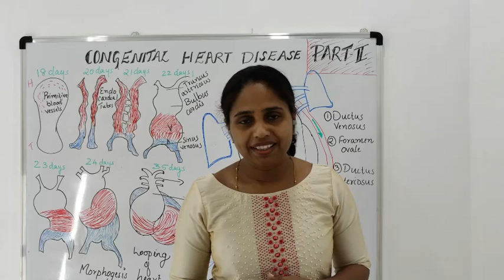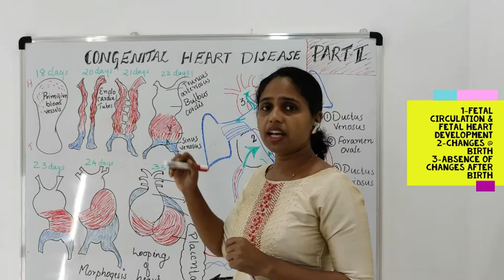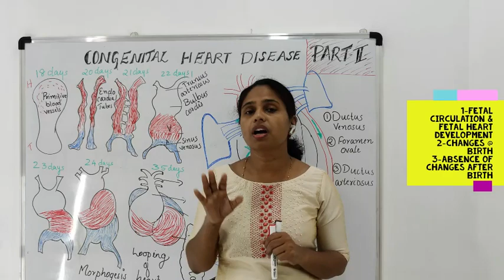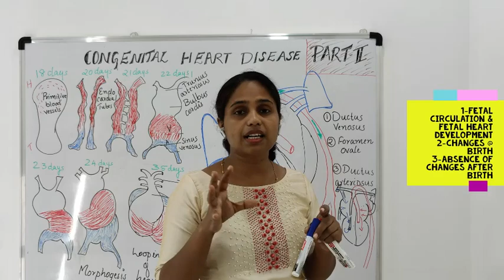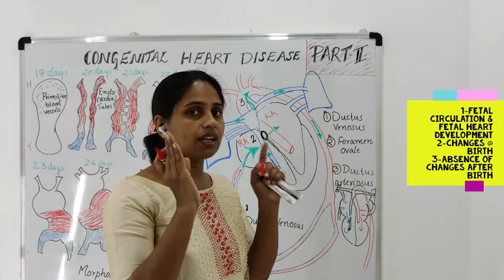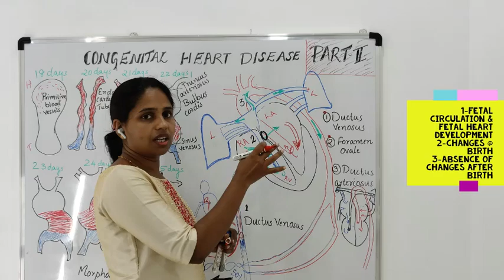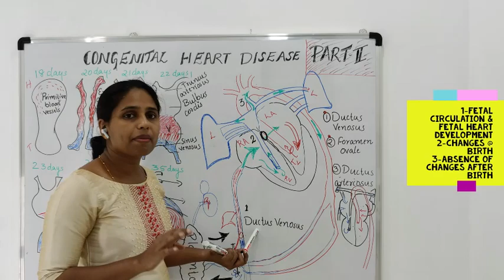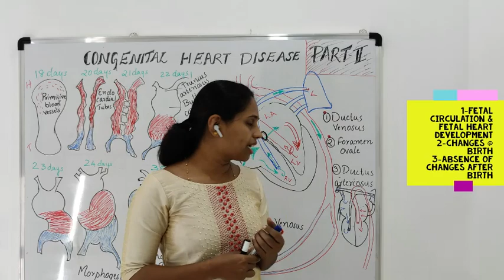Congenital Heart Disorder PART -2 ( FETAL CIRCULATION & FETAL HEART DEVELOPMENTS........)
Congenital Heart Disorder PART -2 ( FETAL CIRCULATION & FETAL HEART DEVELOPMENTS. )Explained in Malayalam .
very easy to learn Cardiac Anomalies in this way .WATCH AND SHARE